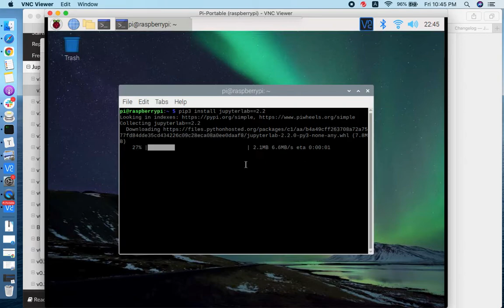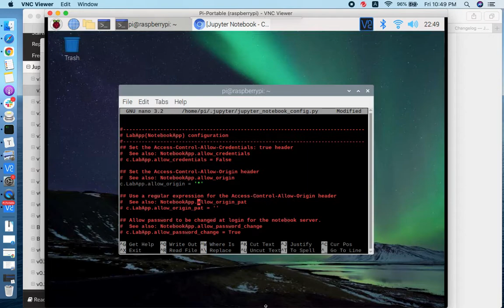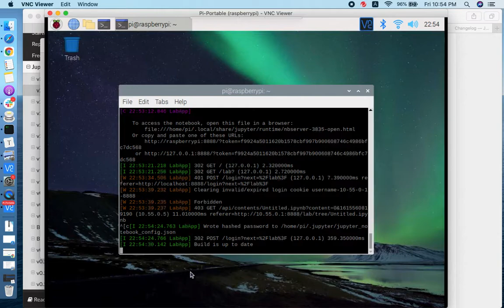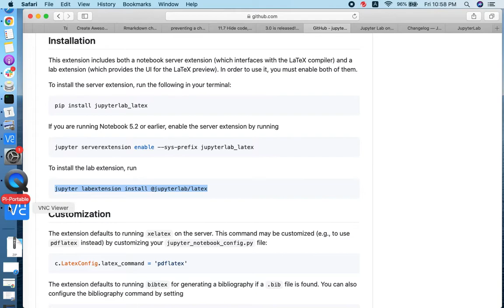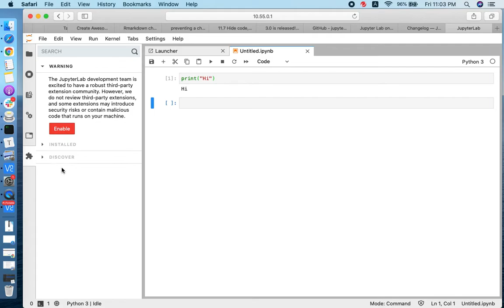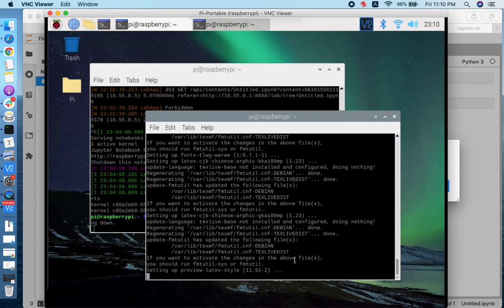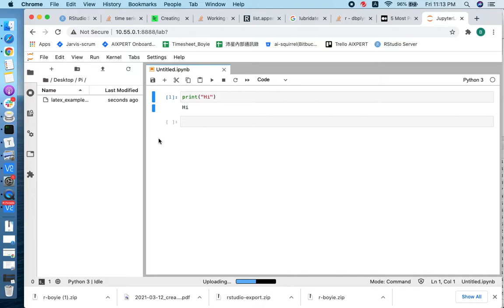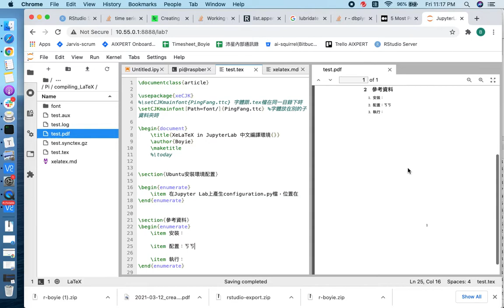Compiling XeLaTeX on Raspberry Pi via JupyterLab 透過JupyterLab及XeLaTex在樹莓派上編譯中文文檔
紀錄configuration的過程